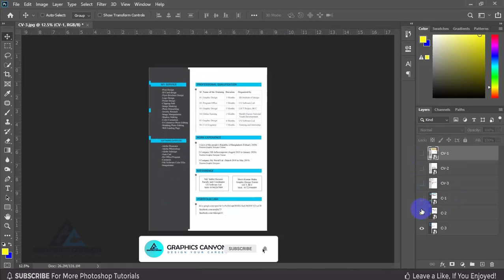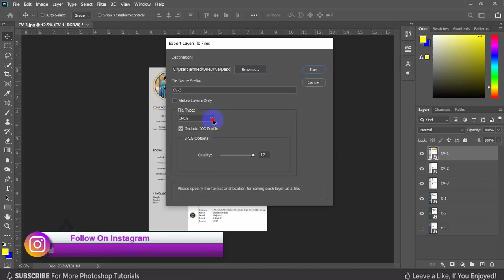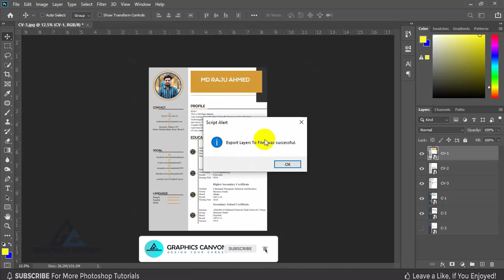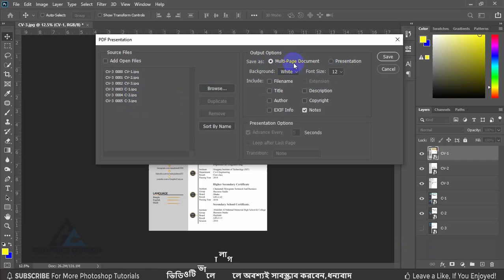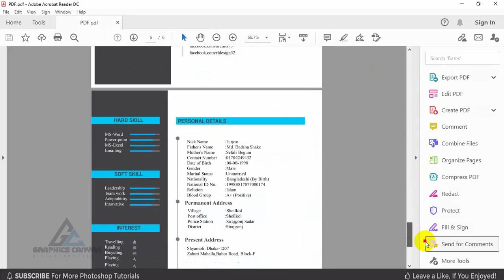Photoshop Tutorial - How To Multi-Page PDF In Photoshop CC |Graphics Canyon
Learn how to create a multi-page pdf in photoshop. Creating multi-page pdfs is actually very easy inside of photoshop. Here is how to make a multi-page pdf using photoshop.

                And comment on what kind of video you want.
                           - Stay healthy, stay well, stay safe. -

গ্রাফিক্সডিজাইন এর আরো নতুন নতুন  ভিডিও পেতে সাব্সক্রাইব করে সাথেই       থাকুন। আর আপনারা কোন ধরনের ভিডিও চান তা কমেন্ট করে জানান ।
                   ---সুস্ত থাকুন ভাল থাকুন নিরাপদে থাকুন। ---